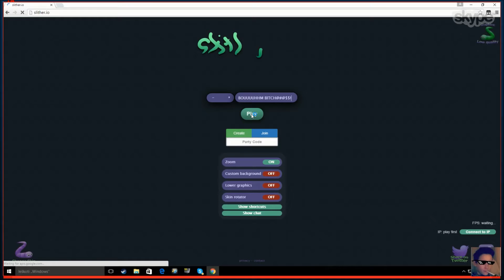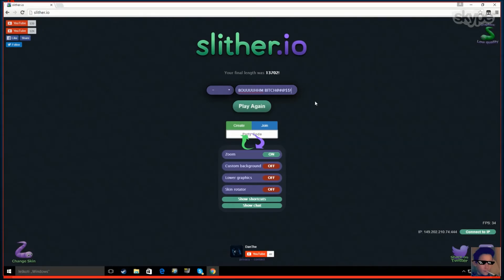DinoGaming LT bando zaisti slitherio.io #2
DinoGaming LT bando zaisti slitherio.io #1. Didelis skype laggggggg.